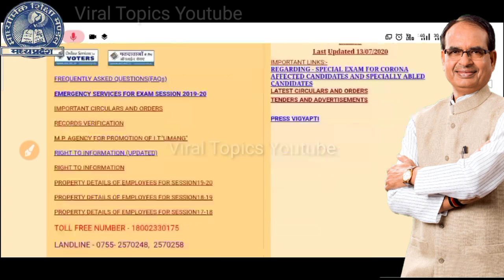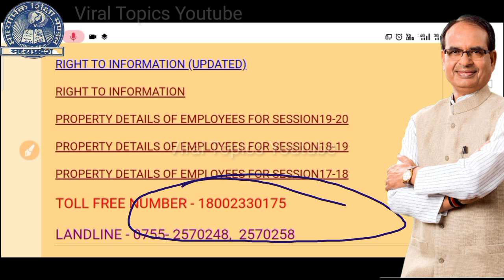MP BOARD Exam 2021 News | Syllabus Decrease News Mp board Class 10th-12th 2021 SYLLABUS REDUCE NEWS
MP BOARD Exam 2021 News | Syllabus Decrease News Mp board Class 10th-12th 2021| सिलेबस कम हुआ कि नही

इस कोरोना के समय देखिए Mp board maths की फ्री classes हमारे नए channel पर